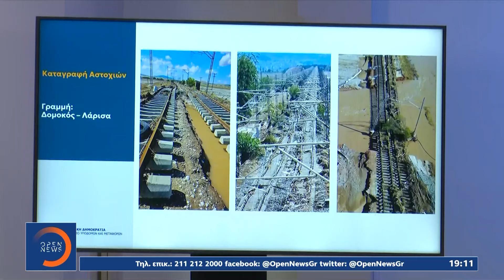Αυτοκινητόδρομος Κεντρικής Ελλάδας: Το τμήμα «Λαμία-Καλαμπάκα» εγκαινίασε ο πρωθυπουργός | OPEN TV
Με περιοδείες σε όλη την Ελλάδα με το βλέμμα και στην ομογένεια οι πολιτικοί αρχηγοί έχουν πέσει στην μάχη της ψήφου των ευρωεκλογών. Ο Κυριάκος Μητσοτάκης έκανε περιοδεία σε Λαμία και Καρδίτσα εγκαινιάζοντας το τμήμα Λαμία-Καλαμπάκα του Αυτοκινητόδρομου Κεντρικής Ελλάδας. Ο Στέφανος Κασσελάκης συνεχίζει την περιοδεία στα νησιά όπου ακούει τα προβλήματα των κατοίκων. Ο Νίκος Ανδρουλάκης επισκέφθηκε τη Βαρβάκειο Αγορά. Στο Μόντρεαλ βρίσκεται ο Δημήτρης Κουτσούμπας.